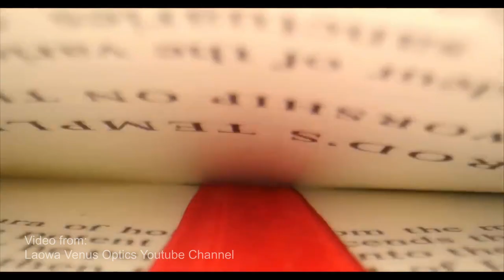LAOWA 24mm: L'OBIETTIVO MACRO CHE FA PARLARE DI SE' - RECENSIONE COMPLETA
Eh già! Sono riuscito ad avere tra le mani il Laowa 24mm macro e sono veramente soddisfatto di questo fantastico prodotto!
Grazie a Matteo Consolini e Francesco Ferrara per la sala di posa, l'attrezzatura, le luci e come sempre la simpatia.
Qui di seguito i link per gli acquisti:
- LAOWA 24mm attacco Sony (non Cinema)
- LAOWA 24mm attacco Canon (non Cinema)
- adattatore neewer canon sony